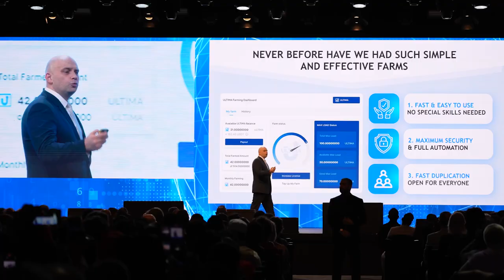We invite you to Ultima Momentum Convention Europe in Berlin!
Ultima is proud to present Ultima Momentum Convention, a long-awaited and unforgettable event for the European community!

Come and enjoy all the event moments:

🔹 Presentation of the latest breakthrough technologies!
🔹 A wave of positive emotions and a boost of incredible energy for the whole year!
🔹 Meeting with top leaders from all over the world, powerful networking and amazing news!
🔹 As well as the presentation of new Ultima Debit Cards, awards ceremony with Alex Reinhardt and a bright afterparty with live music by talented artists!

Places are limited, so hurry up!